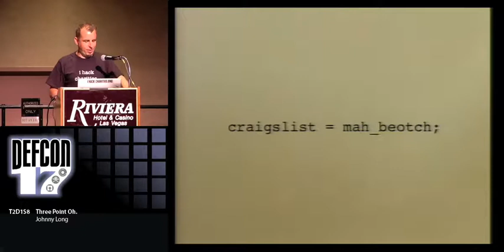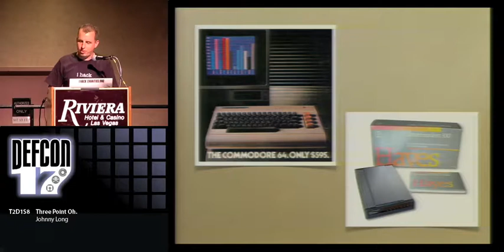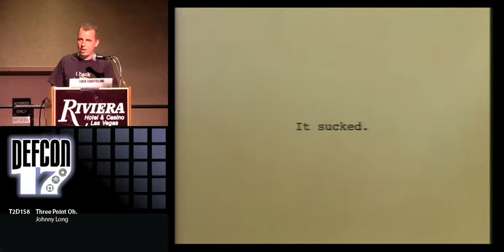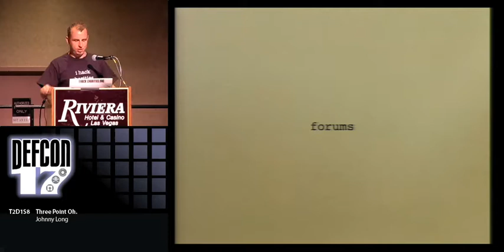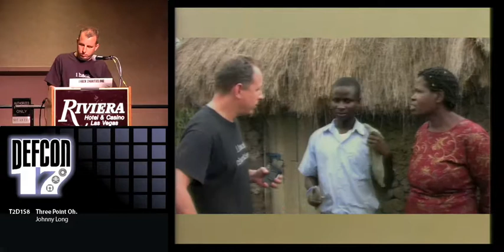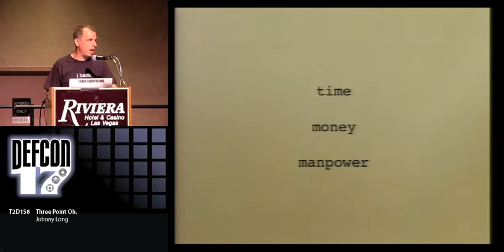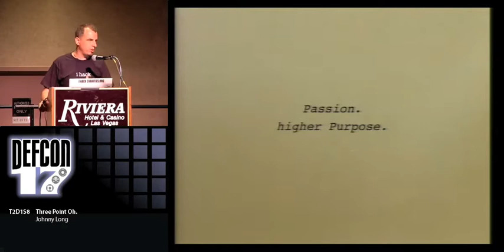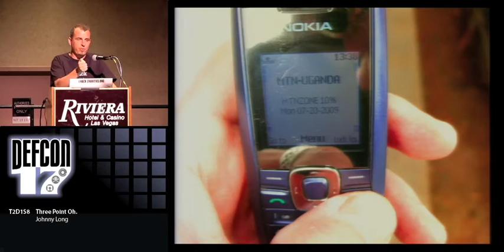DEF CON 17 Hacking Conference Presentation By Johnny Long -